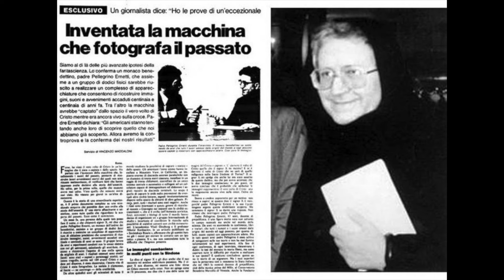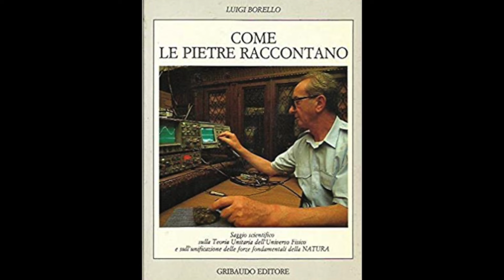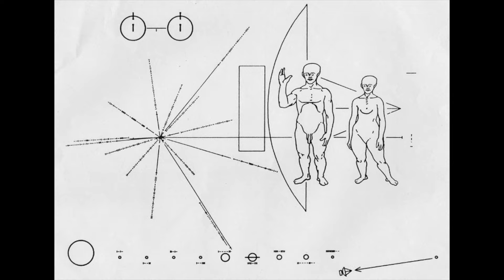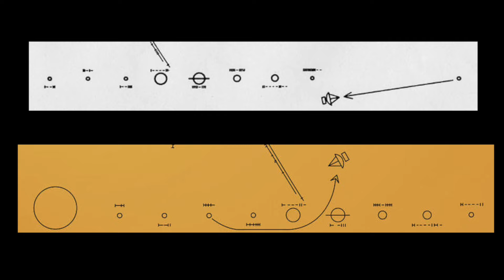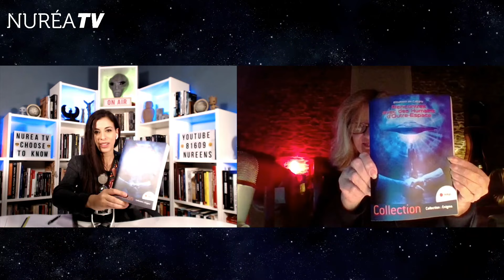« Chronoviseur : La machine à voyager dans le Temps » avec Elisabeth de Caligny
Emission diffusée le vendredi 08 novembre 2019

Elisabeth de Caligny est conférencière et intervient régulièrement sur de nombreux médias. Conteuse hors-pair, Elisabeth a un intérêt marqué depuis toujours pour les sujets « mystérieux'' et aime partager les résultats de ses recherches avec les personnes qui souhaitent faire la lumière sur tous ces mystères.

Dans cette émission, Elisabeth de Caligny nous raconte l'histoire du Chronoviseur et du Temporisoscope, deux machines extraordinaires inscrites dans la légende des machines à voyager dans le temps. Technologies véritables ou simples fictions, Elisabeth partage avec nous ces recherches sur le sujet et nous entraine avec elle dans des récits dignes de "Retour vers le futur" !

Merci d'avance pour vos partages et invitations.

Nora